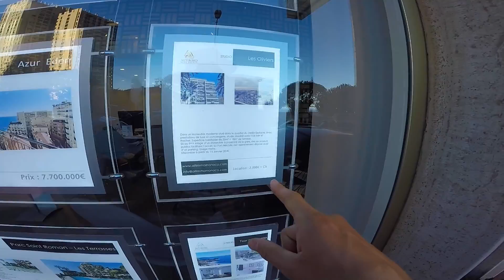Монако и Монте-Карло | Дорого-богато?!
Это продолжение нашего путешествия на автомобиле по Европе, в этот раз мы проснулись в Итальянском кемпинге где варили равиоли на завтрак в котелке, после чего поехали в Монако. По дороге мы заехали на полу-дикий пляж и уже к обеду приехали место. Больше всего нас интересовал Монте-Карло - административная территория княжества Монако, крупнейший район страны, о котором мы так много слышали еще в детстве.
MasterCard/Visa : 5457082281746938